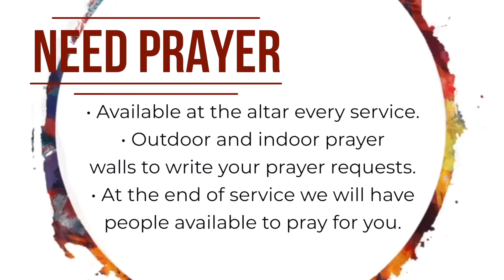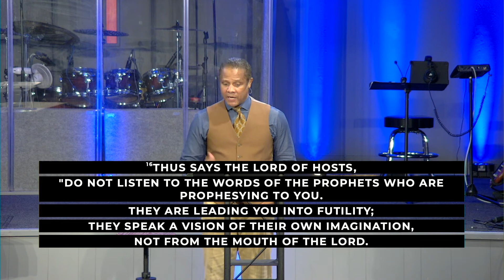9am Sunday Service: October 23, 2022 // Commitment Online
75 minutes that will change your life...

In 1991 Cedrick Brown received a phone call requesting his return to a familiar setting. It was a call from longtime friend, John Caras on behalf of Cedrick’s former teammates – those he had once shared the Gospel with had now become Christians. Their request was for Cedrick to return to the Philadelphia Eagles, not as a player but this time as their Bible Study leader. Little did Cedrick know that his obedience would eventually lead to something more. Thus the Bible study began to grow with players, their wives and even those not associated with the team.

While leading a fruitful “Eagles’ Bible study” God was doing something more in Cedrick’s heart – He was revealing His plan all along. Because in 1988 he was approached by those mentoring him in his faith with the possibility of starting a Church – at that stage Cedrick rejected it but now approximately six years later his heart is being readied to align with God’s.

Eventually God won – as He always does, and Cedrick courageously left his post as the Eagles’ Bible Study leader to following God’s leading in starting a spin-off Bible study in the Marlton, New Jersey home of Mike and Stephanie Flores (in 1994). The Bible Study eventually moved to the Recreation Center of the Coachman Manor Apartments located in Lindenwold, New Jersey (from 1995 to 1996).

During their weekly Thursday night Bible Study the church planters: Mike and Stephanie Flores; Marc and Deirdre Woodard; Joyce Ray; Greg and Kim O’Loughlin; Chip Simmons; and Lisa and Cedrick Brown, felt God’s calling to start a church. The vision God gave them was for a church where people from all races and cultures would come together to worship our Lord as one, that everyone would since the love of Christ within the Family of God, and that all would mature to become radically committed to their Lord, Jesus Christ. Lindenwold, with its rich racial and cultural diversity, was the place God chose for such a Church.

In 1996 we began renting two rooms in our current 2 Berlin Rd. South building, then eventually renting the entire building. As we continued to grow, we had no other choice but to purchase the building and the adjacent property in 2001, this created workable space for God’s vision to materialize and for the Commitment Family to dwell within the center of the communities we are called to serve.

On July 25, 2016 after much prayer and deliberation, the Elders of Commitment Community Church determined that God was calling His Bride to join and play her required role in the greater Kingdom work. Thus Commitment Community Church agreed to become formally affiliated with the Evangelical Free Church of America, and its network of autonomous Churches to better serve the entire Body of Christ, and help collaborate in fulfilling the Great Commission in a greater way.
And the rest we can now say is history, “His-Story”!